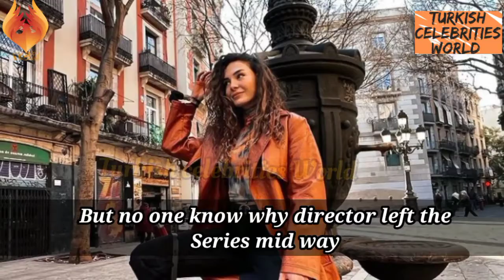Dastan Actress Ebru Shahin met with another Scandal